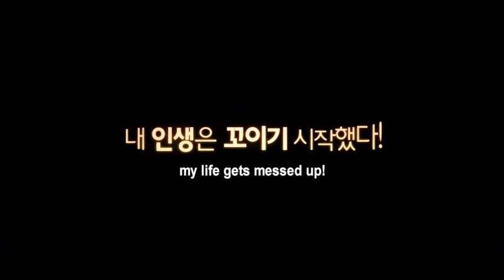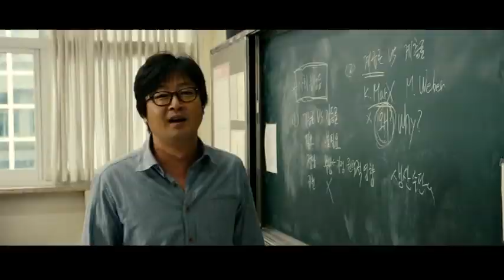Punch (완득이 / Wan-deuk Yi) - Trailer (English-Subbed)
Two-disc, special edition now available on R1 DVD! | Punch (2011, a.k.a. 완득이, Wan-deuk Yi) A coming-of-age story that's equal parts humor and humanity, from Director LEE Han and starring KIM Yun-seok and YOO Ah-in.